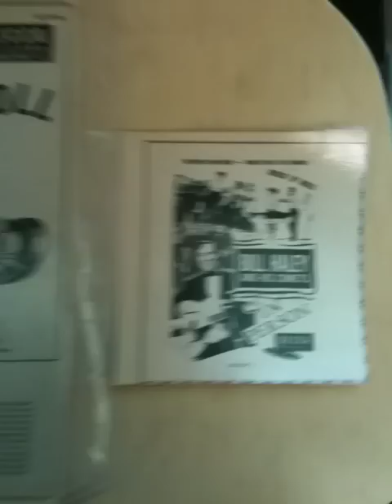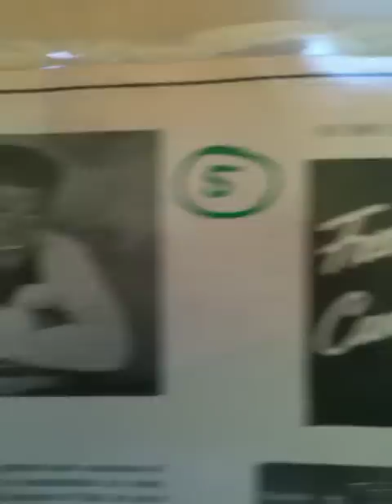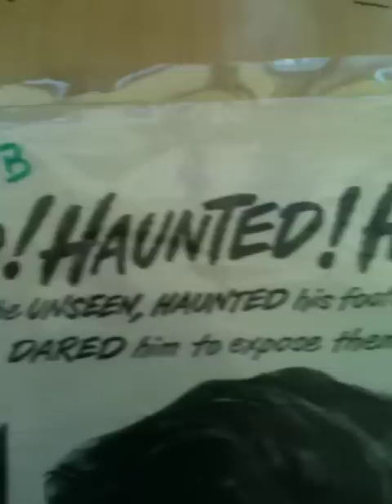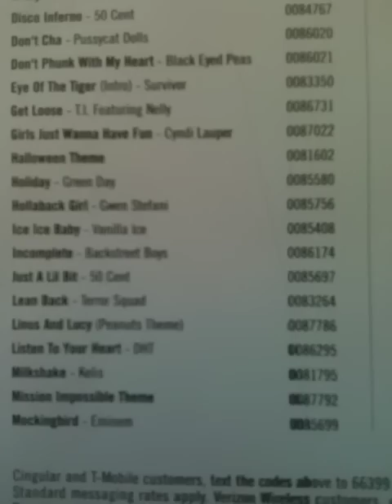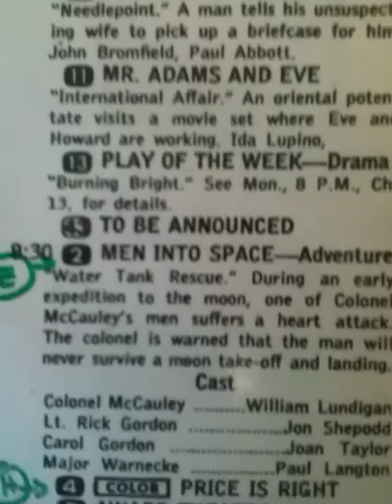Rock n' Roll Teen Documents